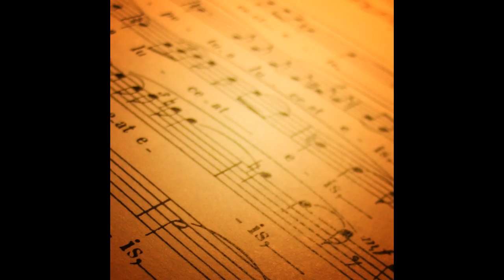The Tudor Consort - Pizzetti - Dies irae - Messa di Requiem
Artist: The Tudor Consort
Title: Pizzetti - Dies irae - Messa di Requiem
Album: Renaissance influences - Pizzetti: Messa di Requiem / Palestrina: Missa Sicut lilium inter spinas Sicut lilium inter spinas